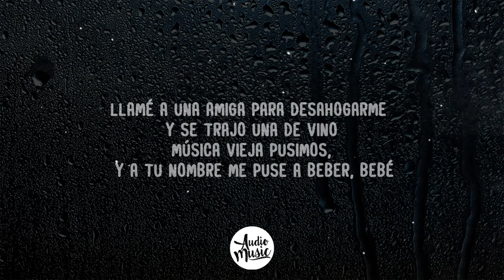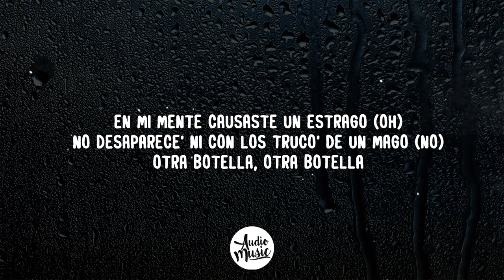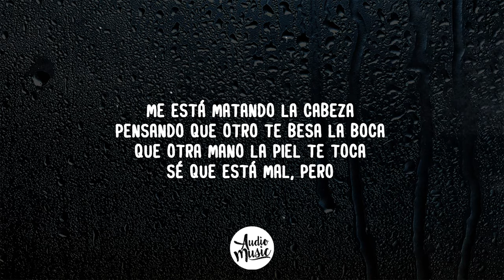Reik, Maria Becerra - Los Tragos (Letra/Lyrics)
🎤 Letra de: Los Tragos

[Intro: Jesús Navarro]
Sé que quedamos en no de algo más porque lo nuestro es dañino
Borré tu número del celular y tus fotos también, también
Llamé a una amiga para desahogarme y se trajo una de vino
Música vieja pusimos, y a tu nombre me puse a beber, bebé
No sé cuánto esto vaya a durarme
Sigo queriendo bastante
Por más que trato, no te puedo olvidar, no

Anoche con los trago' me pasé, me pasé
Y en vez de superarte, te pensé, te pensé
Dime cómo sе olvida, yo no sé, yo no sé
Por más que me alejo, tе sigo queriendo

Y ahora me encuentro como Billy sin Mandy
Ya no te borro ni tomándome un brandy
Estoy perdida, yo lo sé, ya se me acabó el rosé
No hay Plan B ni llamándolo a Maldy (La-Lady)
Un trago (Ey), dos trago' (No)
Para olvidarte no sé cómo hago (Oh-oh)
En mi mente causaste un estrago (Oh)
No desaparece' ni con los truco' de un mago (No)
Otra botella, otra botella
Para borrarte, en mi cora está la huella
Ante' contigo me sentía en el cielo
Y ahora me ahogo en un vaso con hielo

[Coro: María Becerra, María Becerra & Jesús Navarro]
Dime cómo se olvida, yo no sé, yo no sé
Por más que me alejo, te sigo queriendo, bebé

Sigo pendiente a ti
De decirte "adiós" me arrepentí
Noo sabes lo mal que me sentí
Cuando con otro en una foto de vi, -i
Me está matando la cabeza
Pensando que otro te besa la boca
Que otra mano la piel te toca
Sé que está mal, pero

[Coro: Jesús Navarro & María Becerra]
Anoche con los tragos me pasé, me pasé

[Outro: María Becerra]
Filly Lima
Lady
Ey, la nena